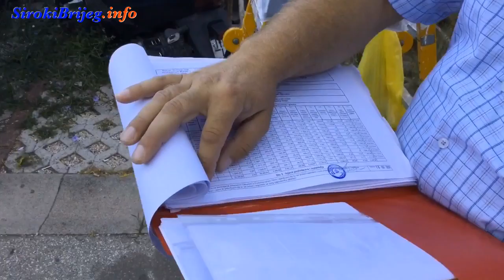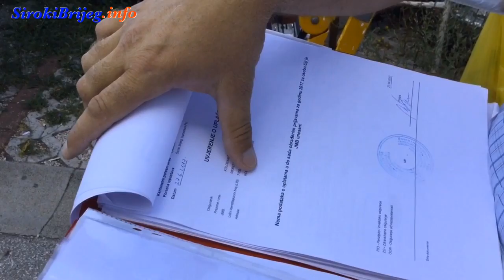Gdje su novci za umirovljenje djelatnika MUP-a ŽZH?